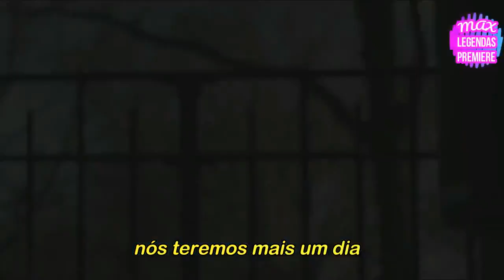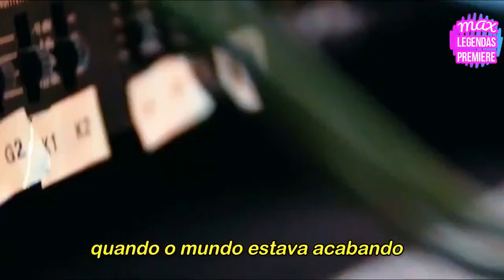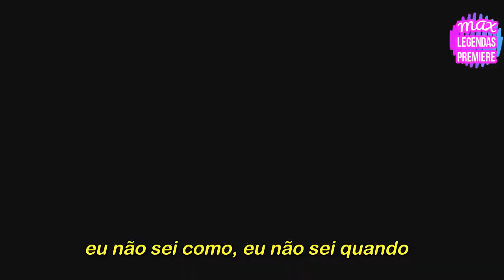Ingrid Michaelson & Zayn - To Begin Again (Tradução) (Legendado)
Tradução da perfeita e emocionante "To Begin Again" da Ingrid Michaelson com o Zayn, com direito ao clipe oficial legendado. //